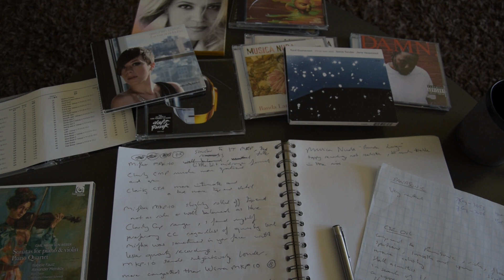Cap Test - testing some capacitors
Testing various capacitors for the Humble Homemade Hifi Cap Test. One of the speakers that I use is this three-way of which the driver choise and crossover design have been chosen in such a way that I can test capacitors with values of 2,2uF / 3,3uF / 4,7uF / 10uF and 14,7uF. The crossovers are external and certain sections in series and parallel to the midrange and tweeter can be interchanged very quickly by means of leads with lab-grade connectors. I also test capacitors in other speakers over extended periods of time, this speaker is used for quick comparisons.

Sorry for the poor quality video - I am still learning how to make video's ;-)